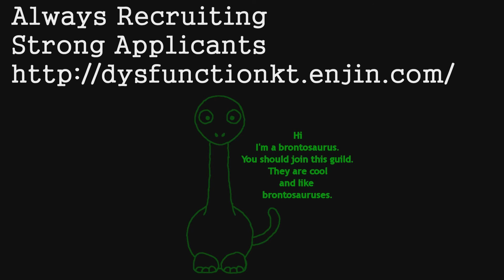Galakras HeroicMode(Tier16 25-man)~[Dysfunction](Kel'Thuzad-Us )~Paladin Holy PoV~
---Galakras HeroicMode (Tier16 25-man)~ [Dysfunction] (Kel'Thuzad-Us Realm)~ Paladin Holy PoV~

00:00 - "The Greatest Jubilee" ( Rei Kondoh ~ Bayonetta OST ~ )
04:19 - "She's coming Back" ( Yugi Kajiura ~ Xenosaga III OST ~ )

- CPU: Intel I7 980X Extreme Edition (6 Physical Cores + 6 Hyperthreading Cores - 4.5ghz OC)
- CPU Fan: EVGA Superclocked
- MotherBoard: EVGA X58 Classified 4-Way Sli | Gigabyte X58 G1-Killer Assassin |
- Ram: Mushkin Blackline CopperHead 6x2GB (Triple Channel) 1600 mhz DDR3 CAS7 Latencies 7-8-7-20
- VGA: EVGA GTX 580 Classified Ultra x 2 (Sli) [Sli disabled for WoW] Core 900 Mhz - Memory 2006 Mhz 3Gb each
- PowerSupply: EVGA SR-2 Classified 1200w@1600w // 80 Plus Silver
- HDD: Mushkin Chronos SataIII 240gb Solid State Drive + Raid0Setup 2x500gb Seagate Barracuda 7200.11
- Case: Coolermaster Cosmos II

Edited with Adobe Premiere Pro CS5.5 + After Effects CS6

~Cheers !